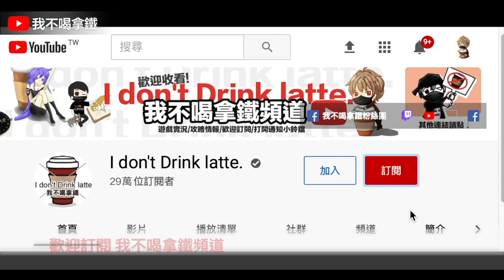隊友會唱初音未來的歌? 你聽得出是哪一首嗎? 團排 Free Fire 我要活下去【我不喝拿鐵 遊戲實況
Hit_My_Soul
Smart_Riot
Happy_Bee
Safety_Net
Where_to_Walk
Essence_2
Vindicated
Evening_of_Chaos
AJR-Drama
Upbeat
Back To The Future - Ofshane
Hit_My_Soul
Smart_Riot
Happy_Bee
Safety_Net
Where_to_Walk
Essence_2
Vindicated
Evening_of_Chaos
AJR-Drama
Upbeat